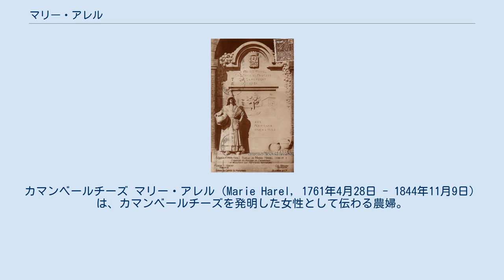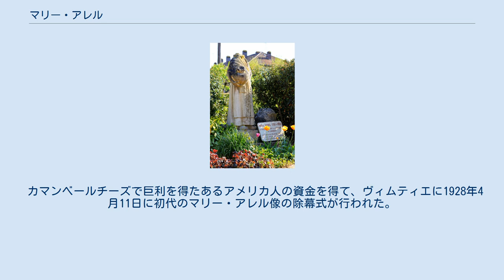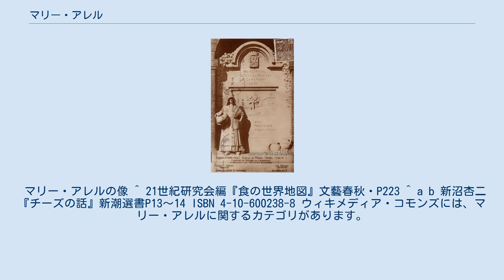マリー・アレル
カマンベールチーズ マリー・アレル（Marie Harel, 1761年4月28日 - 1844年11月9日）は、カマンベールチーズを発明した女性として伝わる農婦。
 1761年4月28日に、オルヌ県ヴィムティエ近郊のクルット(fr:Crouttes)で生まれる。
 カマンベールチーズを発明したのは1791年頃であり、フランス革命中に、ある非宣誓僧をかくまう代わりに、その人物から助言を受け、製法を発展させたとされる。
また俗説では、ナポレオン・ボナパルトがカマンベールを訪れた際、彼女より振舞われたチーズの美味に感嘆し、カマンベールチーズと名づけたとも伝わる。
 一方、研究者の調査が進んだ現在では、発明したのではないとされている。
1702年にはヴィムティエの市場でリヴァロとカマンベールがすでに売られていた事や、マリー・アレル本人がカマンベール村出身ではなく、近くのロアビル村の農婦であった事、そしてナポレオンはナポレオン3世で、パリ＝グランドル線の鉄道開通式に列席して、その時の食事でカマンベールを所望されチュイルリー宮殿に献上したのが彼女の夫ペーネルだった事により、一家は『カマンベールチーズの知名度を上げた貢献者』と見られている。
 カマンベールチーズで巨利を得たあるアメリカ人の資金を得て、ヴィムティエに1928年4月11日に初代のマリー・アレル像の除幕式が行われた。
その後、1944年のノルマンディー上陸作戦で像の一部は破壊されるも、2代目のマリー・アレル像がナポレオン・ボナパルトの時代とつじつまが合うように20歳若い姿で建立された。
 マリー・アレルの像 ^ 21世紀研究会編『食の世界地図』文藝春秋・P223 ^ a b 新沼杏二『チーズの話』新潮選書P13～14 ISBN 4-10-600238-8 ウィキメディア・コモンズには、マリー・アレルに関するカテゴリがあります。